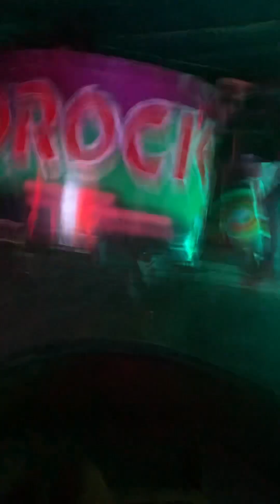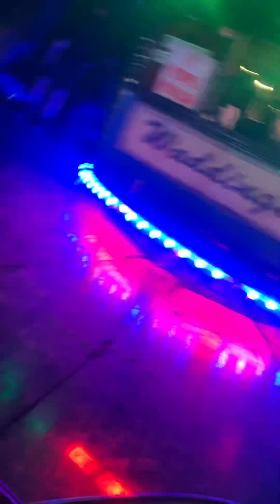Marshall waddingtons waltzer Bradford Forster square 2024